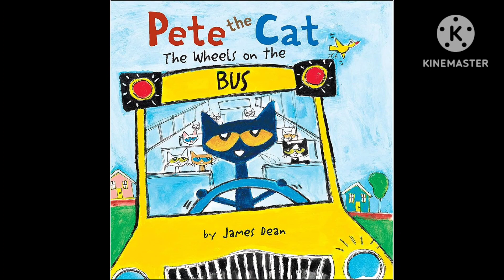pete the cat the wheels on the bus read description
pete the cat music animation isn't from me voice is